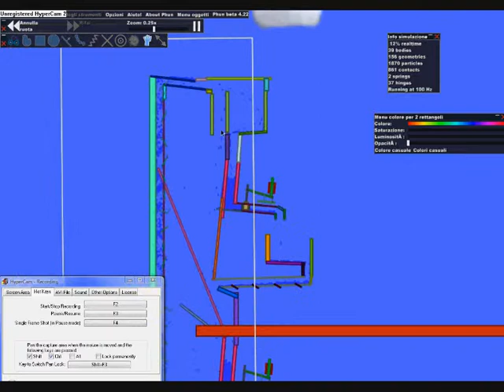House of water.wmv